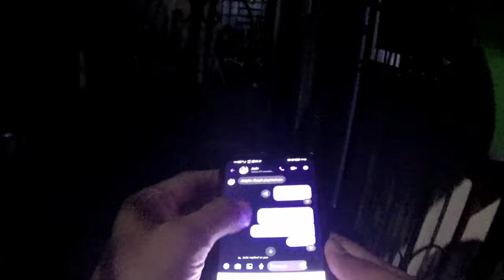🔴 MAY PA SURPRISE DELIVERY PO KAYO MAAM